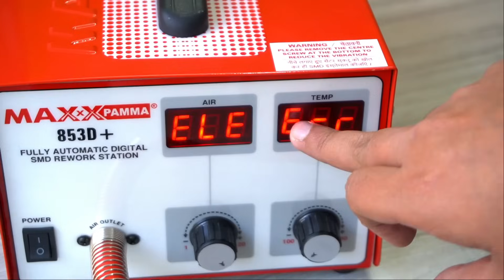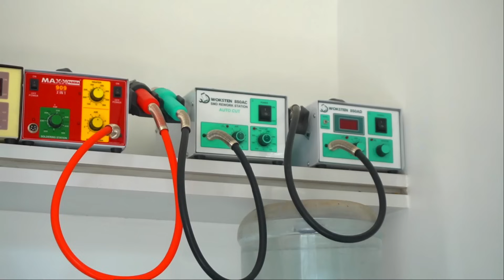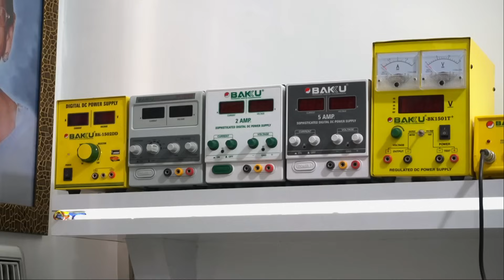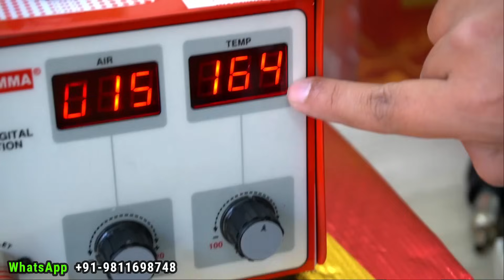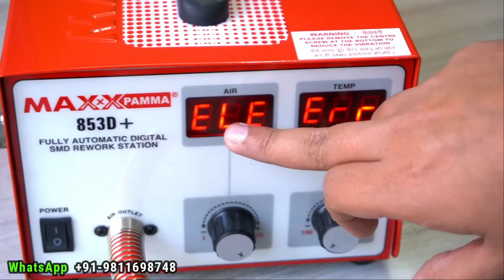India's Mobile Repairing Tools Factory Maxx Pamma 853-D+ SMD Rework Station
Hello Friends 😊😊

Aaj main aapke liye india’s first

 👉1. AIR FLOW FROM 001 TILL 120 KNOTS
 👉2. HEAT FLOW FROM 100-480 DEGREE
 👉3. FOR PHONE PCB MOTHERBOARD SOLDERING REPAIR
 👉4. LEAD-FREE HOT AIR
 👉5. MAGNETIC SWITCH: AUTO SLEEP
 👉6. INTELLIGENT DIGITAL DISPLAY
 👉7. PRECISE TEMPERATURE CONTROL
 👉8. PREMIUM NOZZLES FOR BETTER PRESSURE
 👉9. POWER- 600 WATTS
👉10. SPIRAL WIND DESIGN

 //SMD Rework Station Factory//

Maxxx Pamma (Jabu exim)

Timing 11:30 Am 7:30 Pm Sunil Kumar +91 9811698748

Yahan aapko 25 plus variety mil Jayegi

jaise ki // SMD Rework Station, Soldering iron, hot air gun,//

rework station,
853-D+,
853 D+ SMD,
Maxx Pamma 853-D+ SMD,
smd rework station,
maxx pamma smd,
soldring station,
new gadget nagri,
gadget nagri,
new gadgets nagri,
maxx pamma 850a,
best smd rework station,
smd rework station,
soldering iron,
baba tools,
smd machine,
oca machine,
burn free smd,
burn free,
non burnable smd,
Quick 861dw,
quick smd rework station,